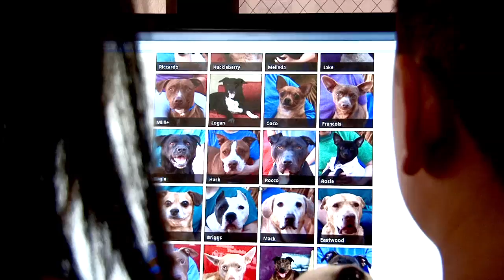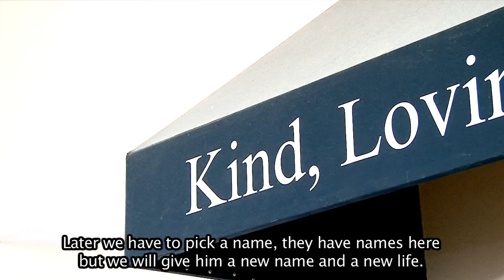Wanderlei Silva Adopts a Dog at Nevada SPCA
Wanderlei Silva adota um cachorrinho no abrigo de animais em Las Vegas. Divulgue o video e ajude a escolher um nome para o novo cachorrinho do Wand e participe com chances de ganhar um presente do Wanderlei Silva.